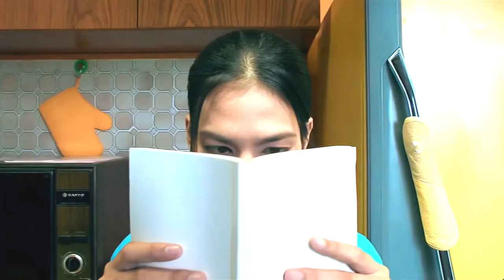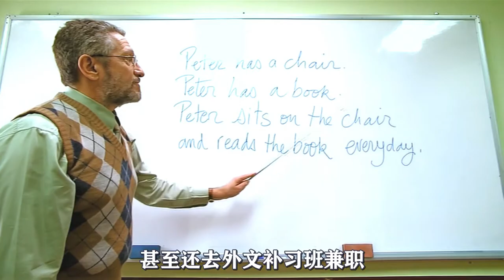奶奶死后转世为壁虎，天天守在孙子房间帮他抓蚊子，《大狗民》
简介：
电影、影视、解说、奇幻、爱情、《大狗民》